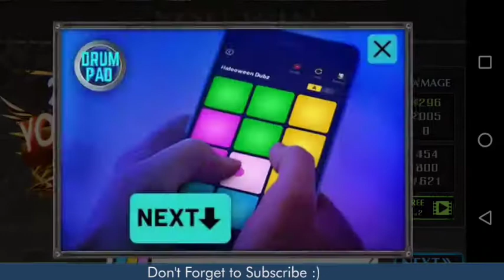Rocket Car Ball - Gameplay HD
Car battles and soccer go together like peanut butter and chocolate in Rocket Car Ball! This game lets you play football with rocket cars!

Strap in and rocket through the apocalypse desert arena, battle with off-road vehicles, garbage trucks & racing cars, jump and boost through your opponents and hit the ball into the opponent’s goal! Prove that you have what it takes to win in this #1 sports game with rocket cars!

Game Features:
- 10+ heavy weapons including rockets, missiles and shockwaves to knock out opponents
- Stunning 3D graphics and realistic physics simulation
- 3 thrilling game modes with hundreds of amazing levels in 4 beautiful apocalypse environments
- Dozens of racing cars with 50+ individual upgrades and characteristics